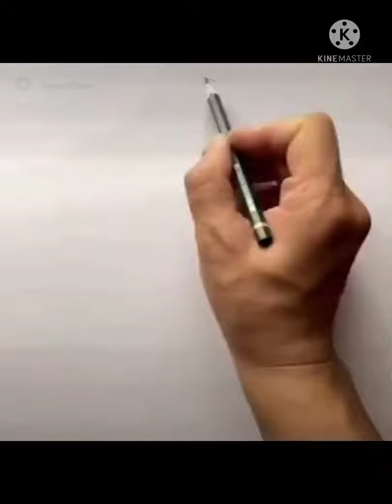November 12, 2021